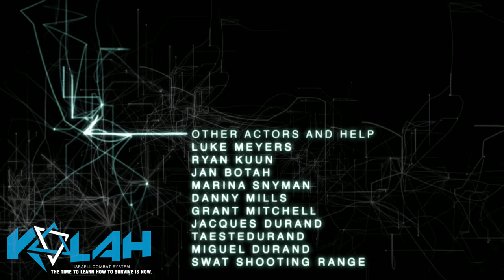The most realistic self defence system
The most realistic self defence system we are not a masters we are surviving
GOD BLESS
KALAH SYSTEM